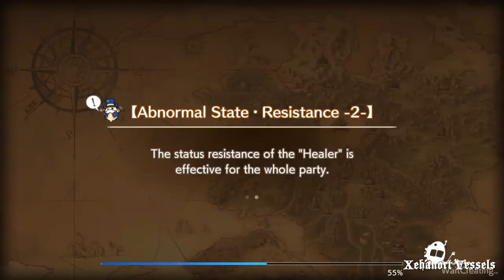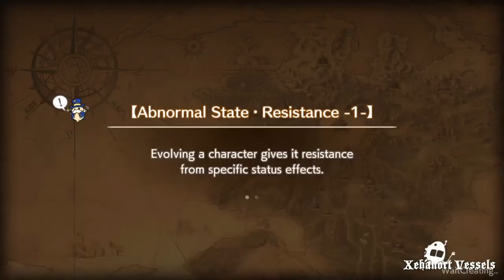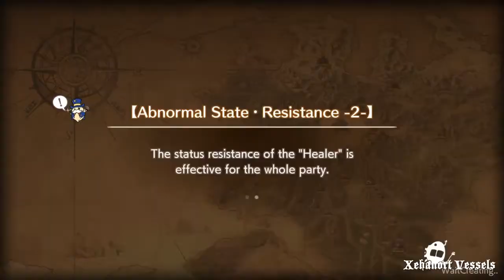Caravan Stories - Prologue, Character creation , FIRST 1 hour Gameplay Part 1 ( PS4 MMORPG )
Can Kingdom Heart be claimed?
Welcome to the channel and enjoy

Caravan Stories Ps4 gameplay